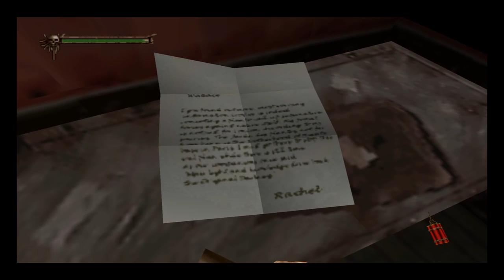Nightmare Creatures 2 - Глава 5 - Тяжелая Сложность (PS1)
Nightmare Creatures II - это видеоигра в жанре ужасов на выживание разработанная Kalisto Entertainment и изданная Konami для PlayStation и Dreamcast. Это продолжение Nightmare Creatures.

Игровой процесс аналогичен предыдущей части, в нем заброшена полоска адреналина и добавлены смертельные приемы для казни ослабленных врагов. Однако, в отличие от предыдущей игры, Герберт - единственный играбельный персонаж, и разблокируемая способность играть за монстра отсутствует.